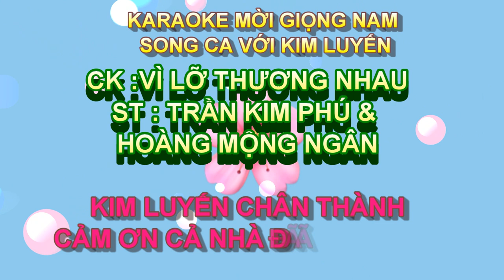VÌ LỠ THƯƠNG NHAU KARAOKE THIẾU GIỌNG NAM SONG CA VỚI KIM LUYẾN